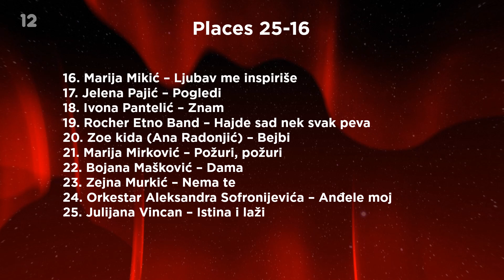Pesma za Evroviziju 2022 | My Top (Eurovision Serbia)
This is my opinion for the songs competing in the national selection of Serbia searching for the song that will represent the country at Eurovision Song Contest 2022.

Contestants:
Naiva – Skidam (I take off)
Biber – Dve godine i šes’ dana (Two years and six days)
Marija Mirković – Požuri, požuri (Hurry, hurry)
Gift – Haos (Chaos)
Boris Subotić – Vrati mi (Give me back)
Marko Nikolić – Dođi da te volim (Come, so that I can love you)
Vasco – Znaš li (Do you know)
Bane Lalić i MVP – Tu gde je ljubav tu ne postoji mrak (Where there is love, there is no darkness)
Ivana Vladović and Jovana Stanimirović – Prijaće ti (It’ll be good for you)
Marija Mikić – Ljubav me inspiriše (Love inspires me)
Julija – Brižna (Caring)
Angellina – Origami
Vis limunada – Pesma ljubavi (The song of love)
Aleksandar Vuksanović Aca Lukas – Oskar
Igor Simić – Nisam ja (It wasn’t me)
Goca Tražan – Fitilj (Fuse)
Sanja Bogosavljević – Priđi mi (Approach me)
Dušan Svilar – Samo ne reci da voliš (Just don’t say you love)
Srđan Lazić – Tražim te (Searching for you)
Julijana Vincan – Istina i laži (Truth and lies)
Jelena Pajić – Pogledi (Looks)
Bojana Mašković – Dama (Lady)
Zoe kida (Ana Radonjić) – Bejbi (Baby)
Orkestar Aleksandra Sofronijevića – Anđele moj (My angel)
Sara Jo – Muškarčina/Zabranjeno voće (Manly man/Forbidden fruit)
Mia – Blanko (Blank)
Zejna Murkić – Nema te (You are gone)
Gramophonedzie – Počinjem da ludim (I’m going mad)
Stefan Zdravković (Princ od Vranje) – Ljubi svog čoveka (Kiss your guy)
Zorja Pajić – Zorja
Lift – Drama
Konstrakta – Corpore Sano (In a healthy body)
Ivona Pantelić – Znam (I know)
Rocher Etno Band – Hajde sad nek svak peva (Let everybody sing)
Ana Stanić – Put bez povratka (One way road)
Euterpa – Nedostaješ (Missing)

All Entries:
Albania: Ronela Hajati - Sekret
Armenia:
Australia:
Austria: LUM!X & Pia Maria
Azerbaijan:
Belgium: Jéremie Makiese
Bulgaria: Intelligent Music Project - Intention
Croatia:
Cyprus:
Czech Republic: We Are Domi - Lights Off
Denmark:
Estonia:
Finland:
France:
Georgia: Circus Mircus
Germany:
Greece: Amanda Georgiadis Tenfjord
Iceland:
Ireland: Brooke Scullion - That's Rich
Israel: Michael Ben David - I.M.
Italy: Mahmood & Blanco - Brividi
Latvia:
Lithuania:
Malta:
Moldova: Zdob şi Zdub & Fraţii Advahov - Trenuleţul
The Netherlands: S10
North Macedonia: Andrea - Circles
Montenegro: Vladana - Breathe
Norway:
Poland:
Portugal:
Romania:
Russia:
San Marino:
Serbia:
Slovenia:
Spain: Chanel - Slo Mo
Sweden:
Switzerland:
Ukraine:
United Kingdom: